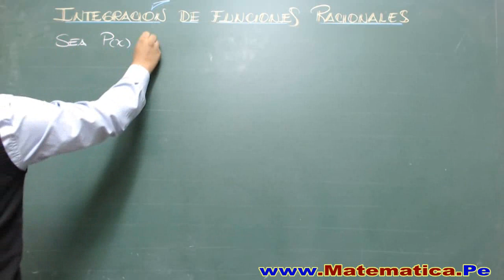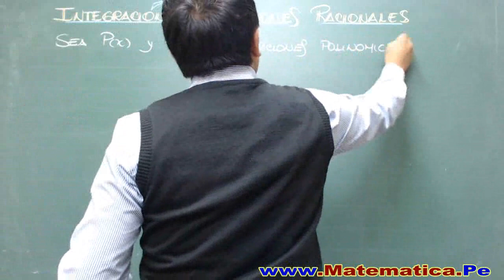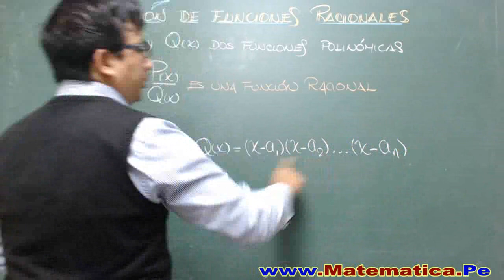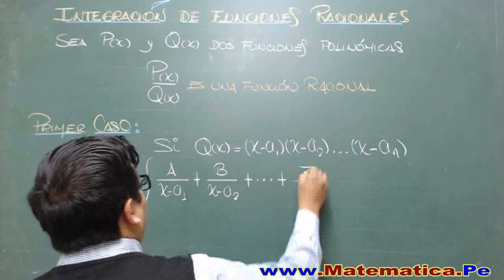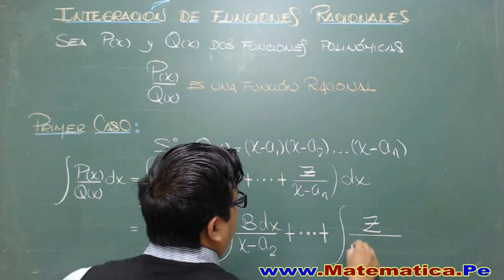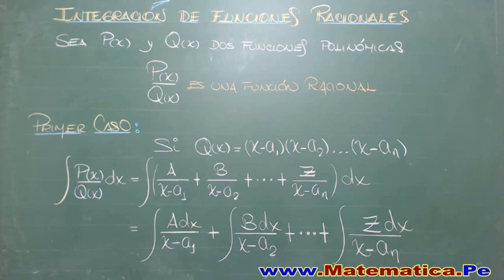INTEGRACION DE FUNCIONES RACIONALES - FRACCIONES PARCIALES - PRIMER CASO - CONCEPTO